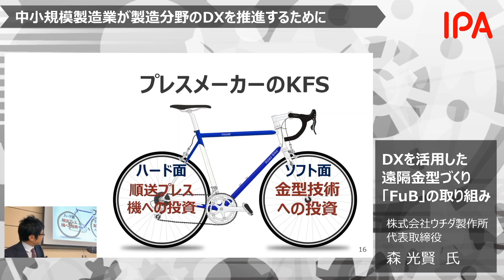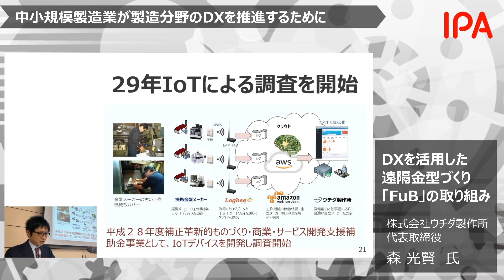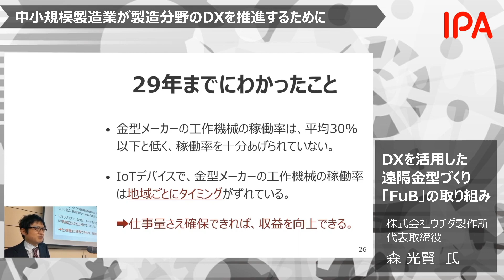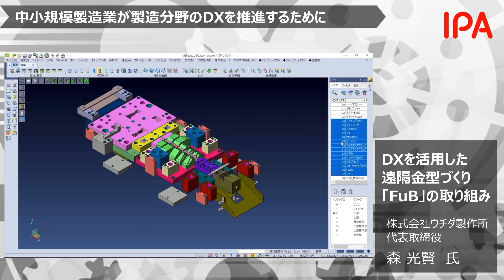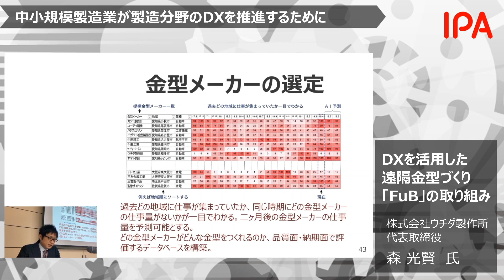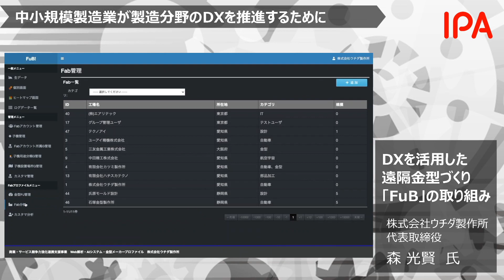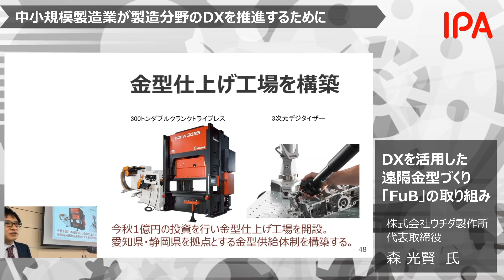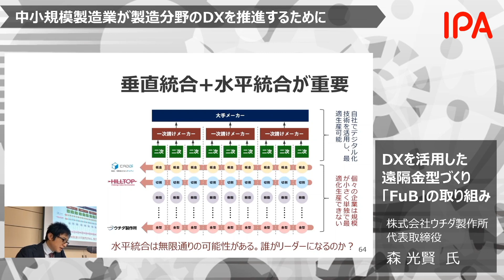中小規模製造業がDX（デジタルトランスフォーメーション）を推進するために【ウチダ製作所】「DXを活用した遠隔金型づくり『FuB』の取り組み」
愛知県で自動車向けプレス加工製品を供給するプレス加工メーカー、ウチダ製作所（従業員数：約20名）。昨今さまざまな状況から、地場の金型メーカーだけではユーザーの需要を賄いきれなくなっていました。同社のDXは、IoT技術を用いて遠隔の金型メーカーとの協業を可能にし、自社だけでなく金型業界のものづくりのモデル変革をももたらそうとしています。

株式会社ウチダ製作所
代表取締役　森 光賢　氏

■動画一覧
・「中小製造業のDXの取り組み事例 ～製造分野におけるDXの疑問点を解消！～」
・【碌々産業】「製造分野に於けるデジタルトランスフォーメーション（DX）構築の事例」

「中小規模製造業の製造分野におけるデジタルトランスフォーメーション（DX）のための事例調査報告書」（2020年7月 IPA発行）